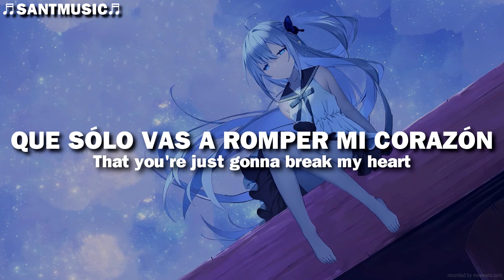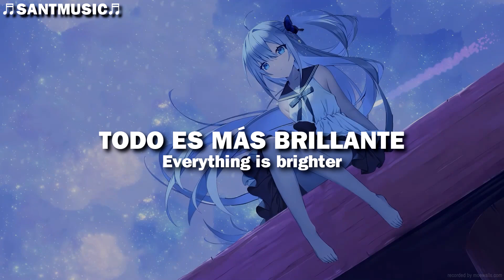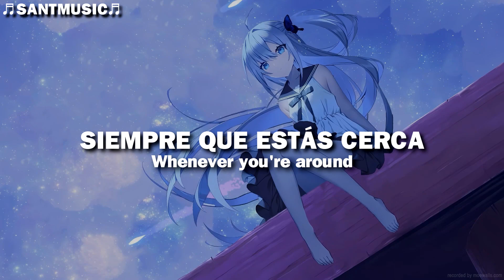Mblue - Burning with Desire // Subtitulada al Español + Lyrics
Mblue - Burning with Desire
Enlace al video de la canción original:

🔻 [Lyrics]
Keep on going, keep on going higher...
People always say
That you're just gonna break my heart
But I'm ready to play
And see if we can take this far
Sweetness on your lips
Gotta have more
Feelings they all wish
They all wish for
Heal me with a kiss
Give me life
Keep on going, keep on going...
Keep on going higher
Burning with desire
Everything is brighter
Whenever you're around, whenever we get down
Going higher
Feelings like a tiger
Everything is lighter

People always say
Gotta have more
Give me life
Burning with desire
Everything is brighter
Going higher
Everything is lighter
Going higher
Everything is lighter
Going higher...
🔻[Letra]
Sigue adelante, sigue subiendo...
La gente siempre dice
Que sólo vas a romper mi corazón
Pero estoy lista para jugar
Y ver si podemos llevar esto lejos
Dulzura en tus labios
Tengo que tener más
Sentimientos que todos desean
Todos ellos desean
Cúrame con un beso
Dame vida
Sigue adelante, sigue adelante...
Sigue subiendo
Ardiendo de deseo
Todo es más brillante
Siempre que estás cerca, siempre que bajamos
Vamos más alto
Sintiéndonos como un tigre
Todo es más ligero

Todos ellos desean
Dame vida
Sigue subiendo
Ardiendo de deseo
Vamos más alto
Vamos más alto
Vamos más alto...